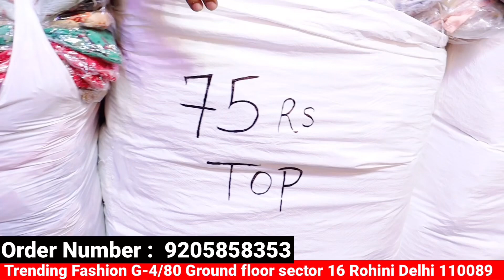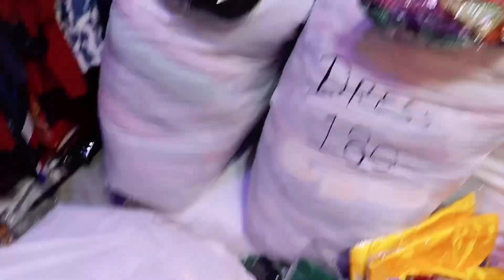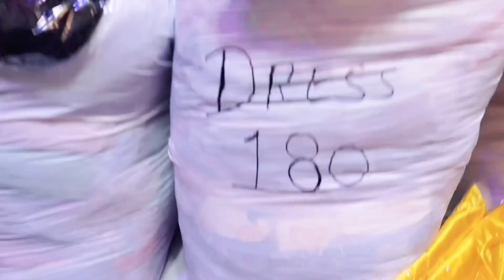Guarantee वालाExport Surplus Summer | Cheapest Export Surplus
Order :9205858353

Welcome to Trending Fashion

We deals in all kind of export Surplus clothes

In wholesale minimum quantity 30 pc

In retail price will be different

Trending Fashion
G-4/80 Ground floor sector 16 Rohini Delhi 110089